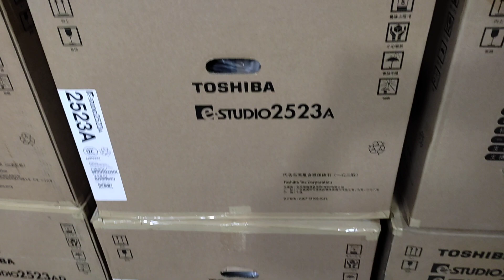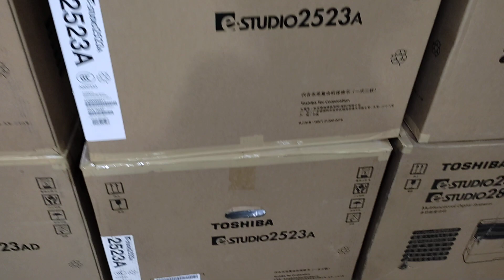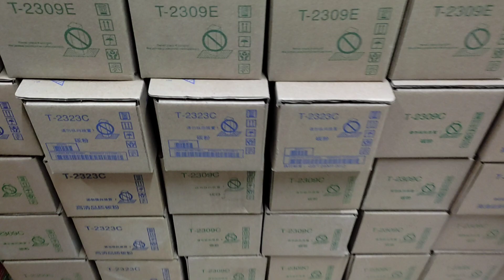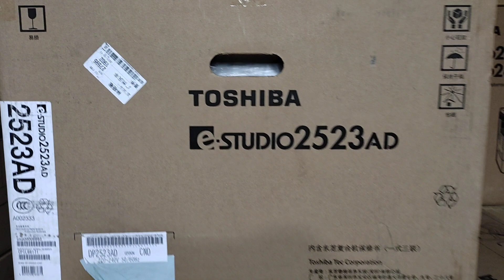Toshiba e-studio 2523A Multifunction Digital Photocopier machine new universal office 01757550875